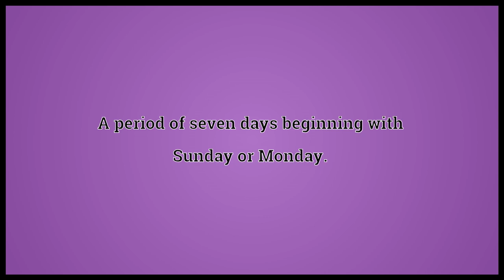What Week Means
Video shows what week means. Any period of seven consecutive days.. A period of seven days beginning with Sunday or Monday.. A subdivision of the month into longer periods of work days punctuated by shorter weekend periods of days for markets, rest, or religious observation such as a sabbath..  week pronunciation. How to pronounce, definition by Wiktionary dictionary. week meaning. Powered by MaryTTS